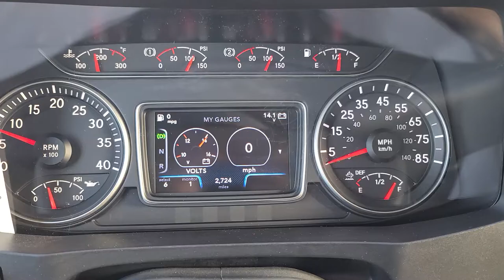2021 International MV tandem Axle with Cummins L9 0-60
international MV tandem Axle with 350hp Cummins L9 with Alison transmission.
54000lbs gross weight with about 12k in payload during the video